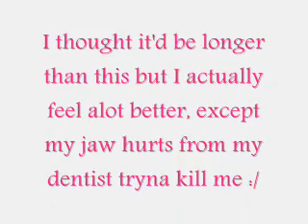Hope Tht You Missed Me While I was Gone ;D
- RIGHT B4 THE BET AWARDS :))
- soon i'll be gone 4 good :((